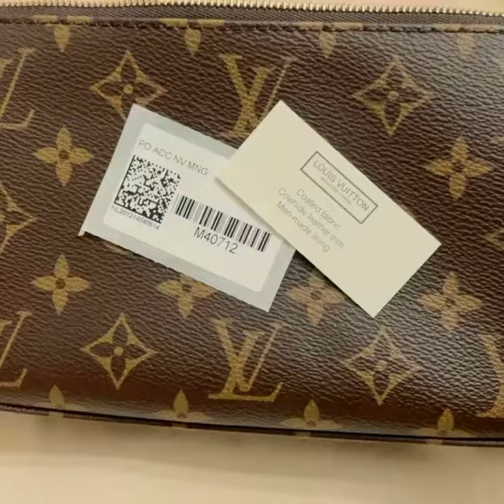Louis Vuitton Pochette Accessoires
Here’s an unboxing video of the Pochette Accessoires and what fits inside.  Hope you enjoy it!♥️